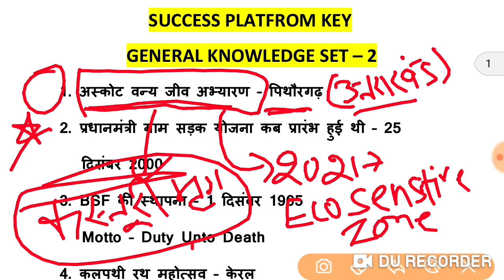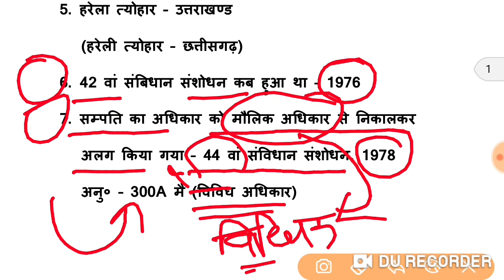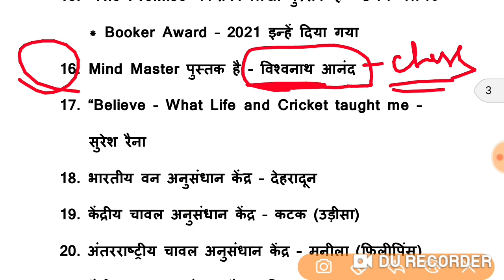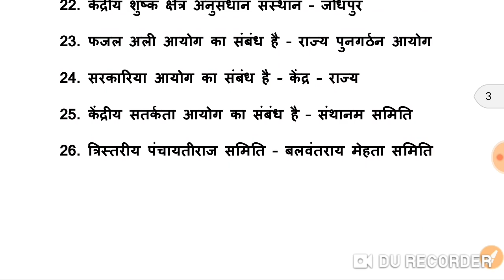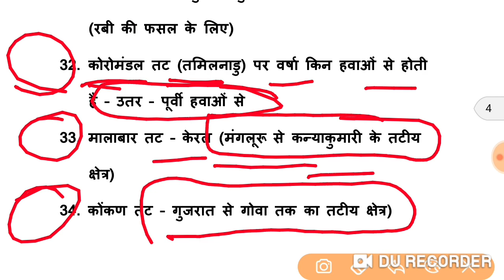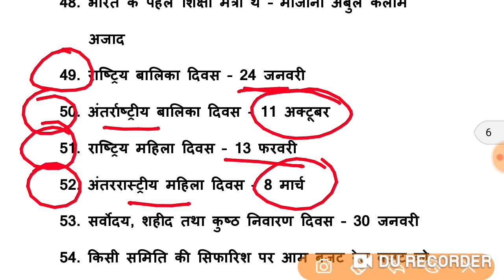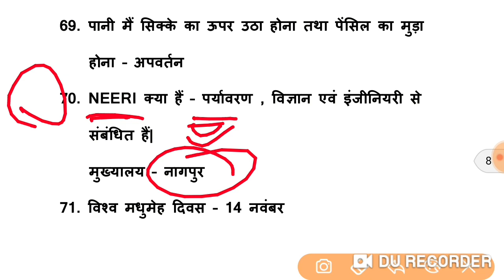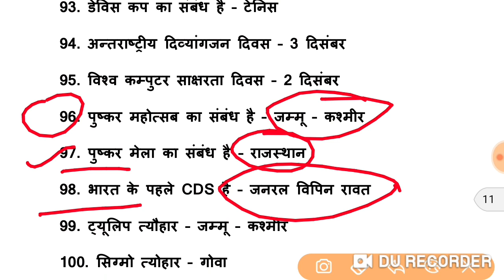Static Gk for Railway Group D Exam 2022 | Gk in hindi |Asked Gk Railway Group D